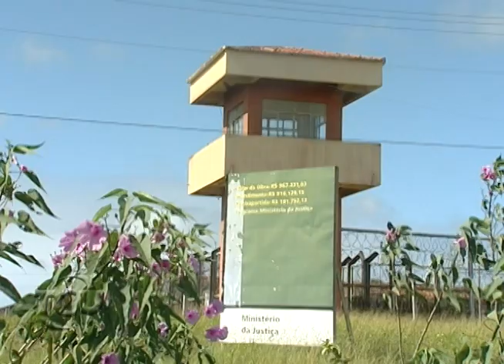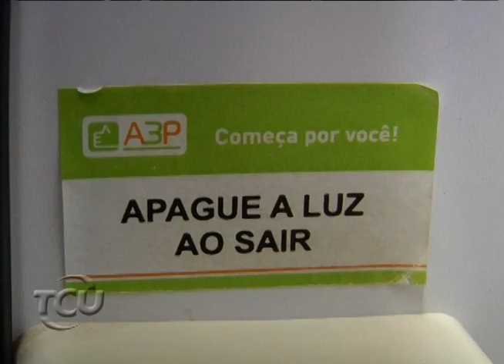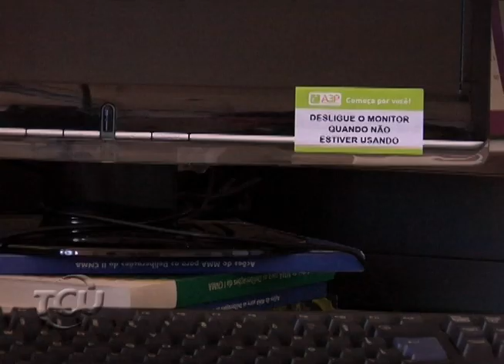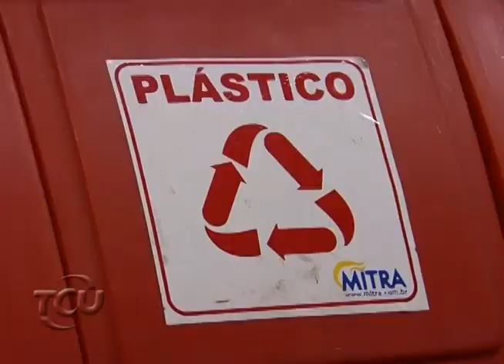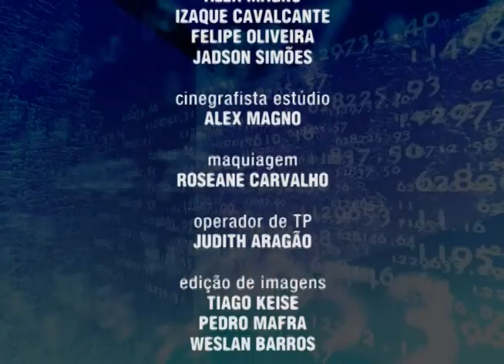TCU EM AÇÃO PGM29 - Parte 02